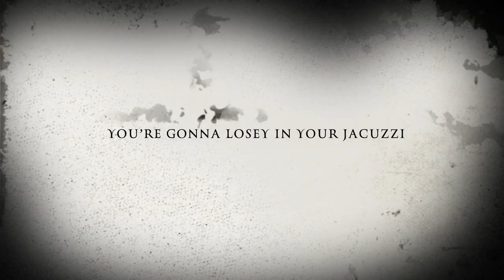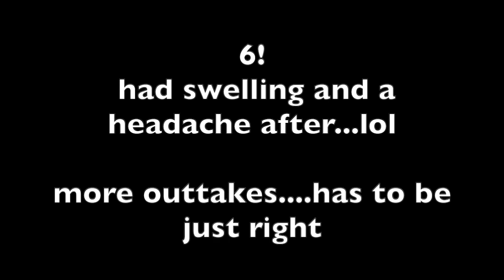Scary Mermaid Halloween Trailer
It's that time of year, to evoke fear
On October thirty firsty, she gon be thirsty
She ain't lazy,  just a little crazy
Just go straight to bed, or she'll have your head
She'll be lurkin', behind your curtain
She will emerge from your tap, when you're taking a crap
She's in your shower, ready to devour
Don't sing Up Where They Walk, or she'll give you a knock
You will find Ariel at her burial
She will feel full, after she cracks your skull
She cant' wait to see you, so go to the loo

I could go on lol
Hope this trailer of 'Maid Merdurer' makes you laugh and makes you scared.
Happy Halloween!